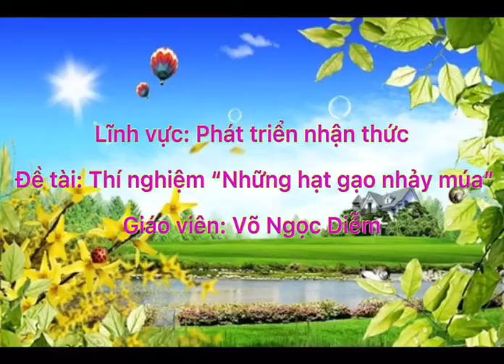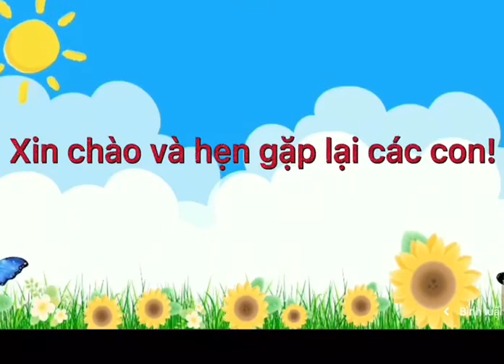9 tháng 12, 2021